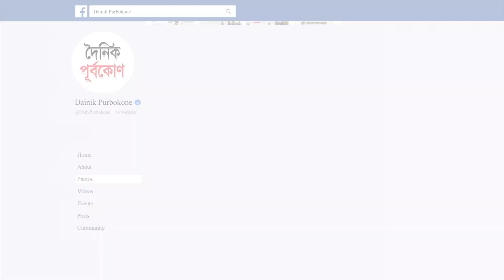আরাফাত ময়দানে সমাবেত হয়েছেন হাজিরা | Dainik Purbokone